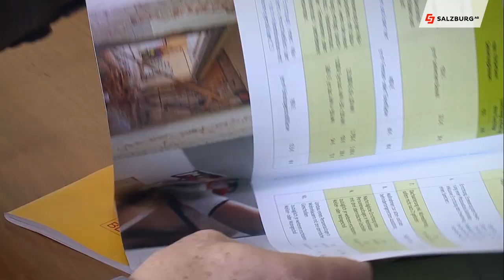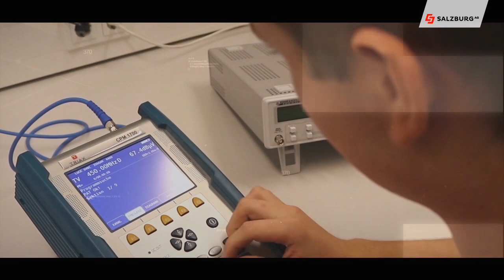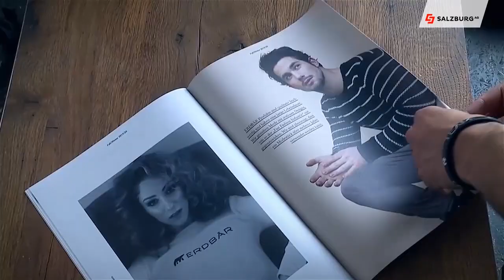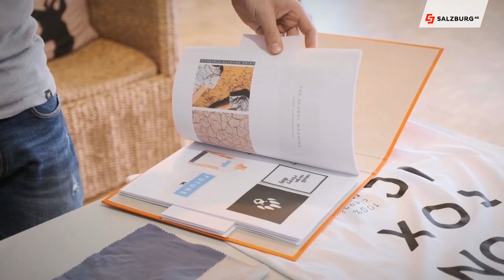Salzburg AG Magazin vom 11. April 2019